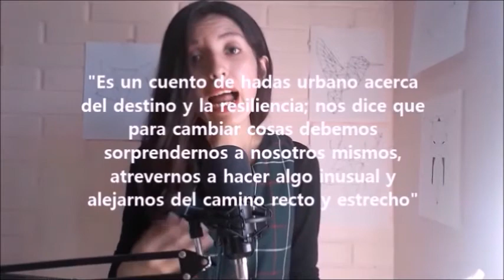RESEÑA: PERDÍ MI CUERPO (J'ai perdu mon corps) - Cuento urbano francés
Hoy les recomiendo que busquen y vean "Perdí mi cuerpo" una película animada dirigida por Jérémy Clapin quien nos permite conocer los recuerdos más importantes de una persona gracias a las sensaciones táctiles que tiene con el mundo. El soundtrack del compositor francés Dan Levy le da ese plus nostálgico y de ensueño que hace de la historia todo un viaje digno de verse.